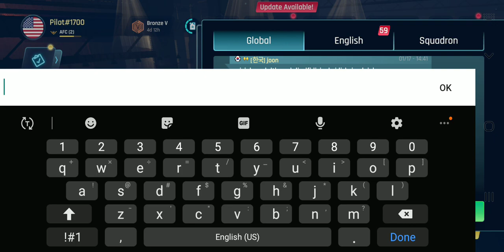Samsung mobile gaming performance test(5)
Mobile gaming